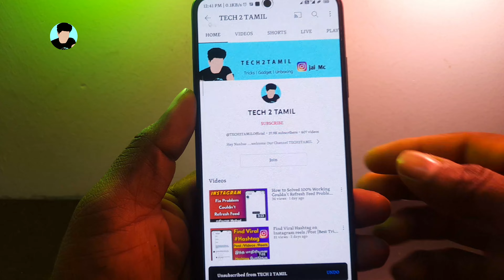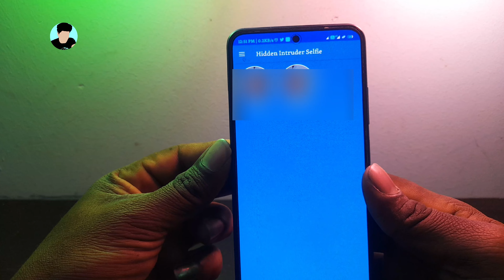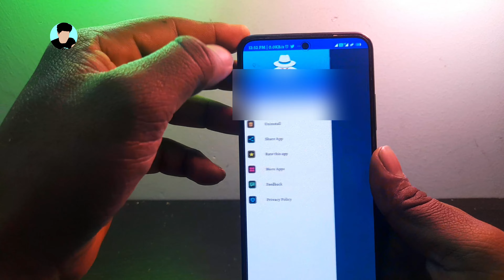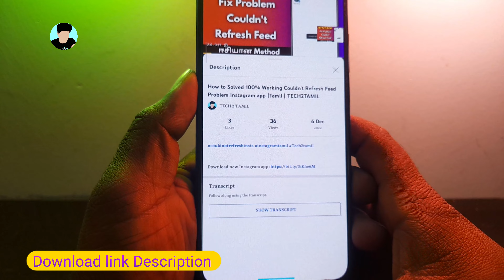Camera Setting தெரியுமா ?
( TECH2TAMIL Official)

Get to know all the Xiaomi News like Xiaomi Mobile daily News, Xiaomi Os Update, Xiaomi MIUI update, Xiaomi India, Xiaomi Chines news on this channel through